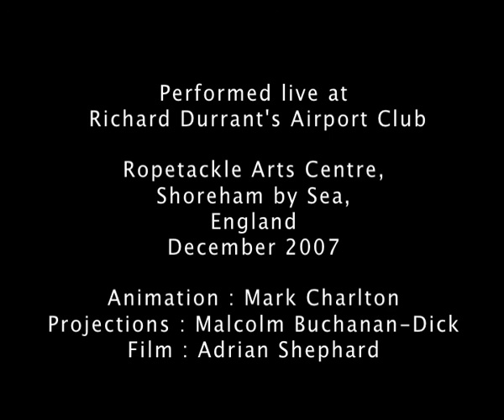Electric Counterpoint Live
Richard Durrant's stunning live performance of Steve Reich's Electric Counterpoint. Durrant performs to a vivid, animated, sci-fi film backdrop by Mark Charlton with his own backing of guitars.
Recorded at Ropetacklec Arts Centre, Shoreham by Sea, 2007. Live video work by Malcolm Buchanan-Dick.